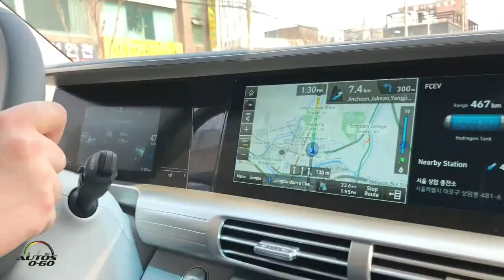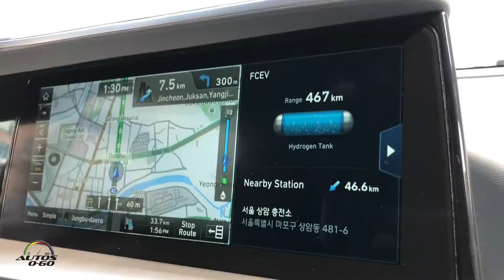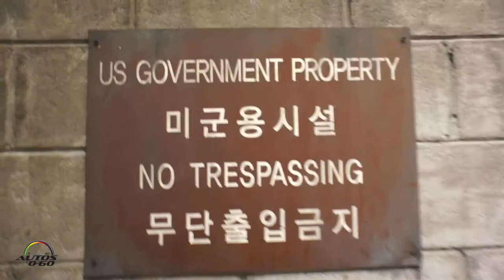A one-week Hyundai trip to South Korea in less than 4 minutes